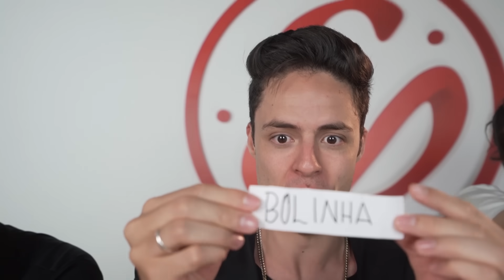BOLA, BOLINHA OU BOLÃO! - Desafio